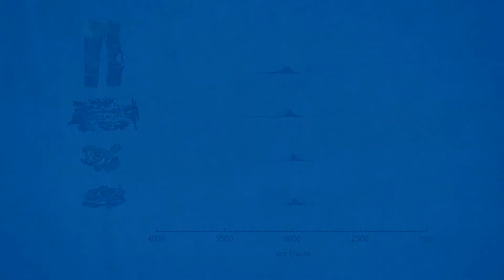Kapitel 6 – Wie bestimmt man das Alter von Wolle?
Kapitel 3 - Vom Garn zum Stoff (vom linearen Faden zur zweidimensionalen Stofffläche mit den textilen Bindungsarten Köper, Kelim, Taniko und Rips)

Kapitel 5 -  Vom Stoff zur Hose (vom zweidimensionalen Stoff zum

Kapitel 7 – Was hat die Erfindung der Hose mit dem Klima zu tun? (Und wie kann man das Klima der Vergangenheit aus Blütenstaub lesen?)

Wenn Sie die ganze Geschichte sehen und hören möchten, dann schauen Sie